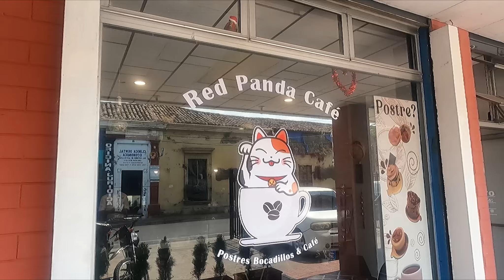✅RED PANDA🐼 (Cafetería estilo CHINO Ubicado en la ciudad de Santa Ana El Salvador)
✅Mis espías los llevo a una cafetería (☕) especial con temática al estilo chino con exquisitos bocadillos salados con receta  de ese lejano país y ricos postres especialidad de la casa 😱👽🖖 si te gusto el vídeo tu like es bien recibido saludos a todos!!